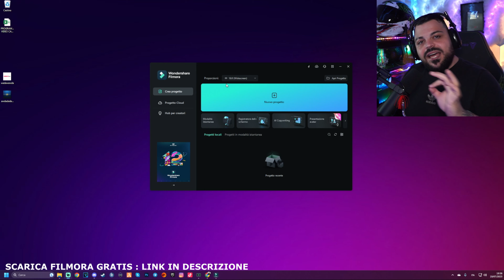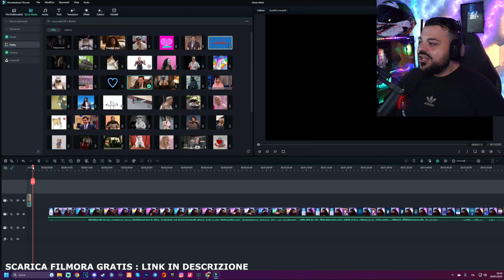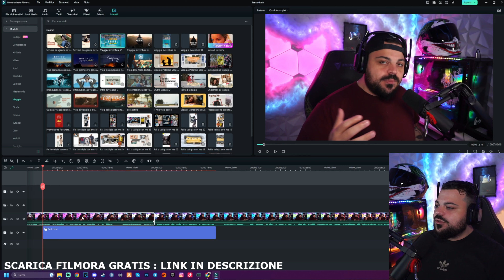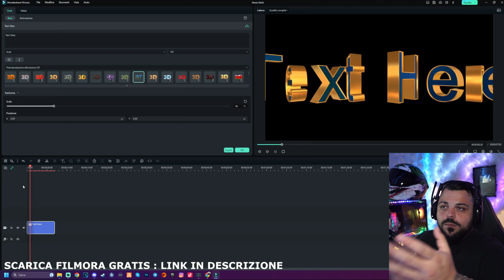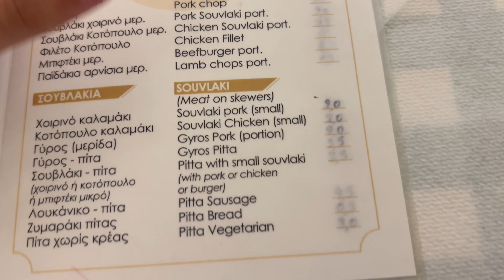ASSAGGIO LA MIGLIORE PITA GYROS DI CORFU' ? La mia prima volta.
Sono in vacanza a Corfu' e come non potevo provare la migliore Pita? Ma sara' realmente cosi ?